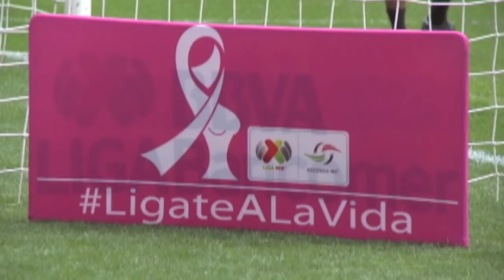Resumen Chivas vs. Pachuca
Campaña rosa contra el cáncer de mama.